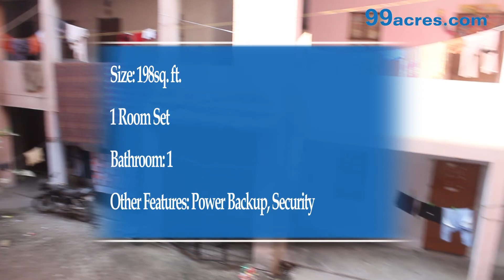1 BHK DDA Janta Flats Narela PW12819454